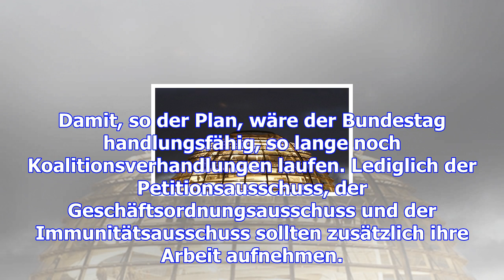Parlament: kaltstart nach dem jamaika-schock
Eigentlich hätte der Bundestag seine Arbeit zunächst langsam aufnehmen sollen. Doch nach dem abrupte...